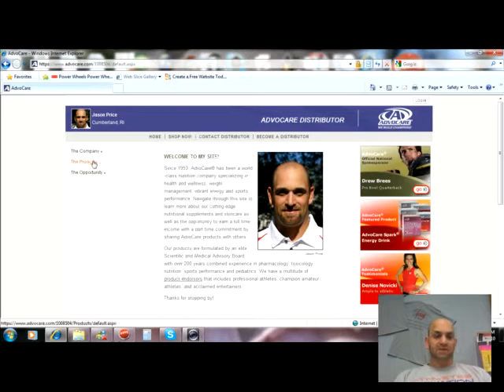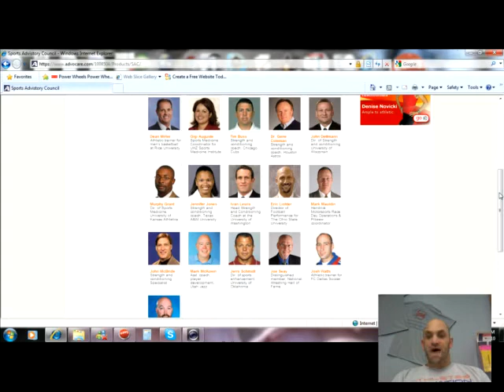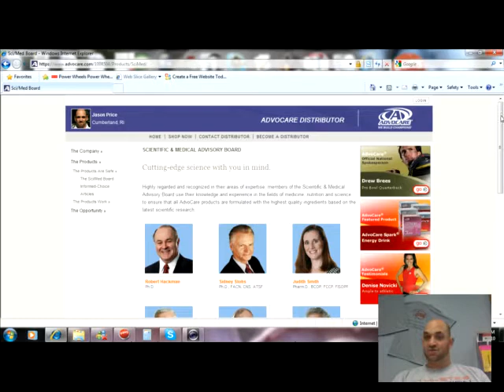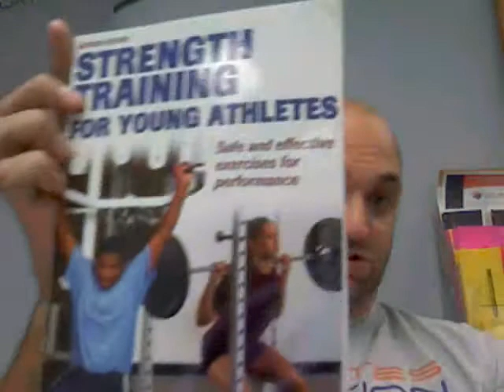Coach Price's Advocare Testimonial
I am the Owner of Athletes Equation and in August I became a Distributor for Advocare and took the 24 Day Challenge.  By Using the herbal Cleanse, Meal Replacement Shake, Spark, Catalyst and the Metabolic Nutrition System I was able to lose 13.5 lbs in 24 days.  Here is why I have chosen to align my company and myself with Advocare and a little bit about my advocare story.